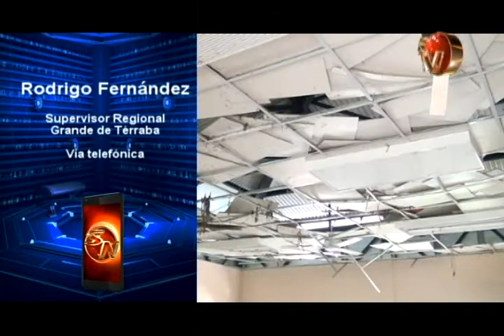Estudiantes del Liceo de Rey Curré sacaran promedio final con solo dos periodos